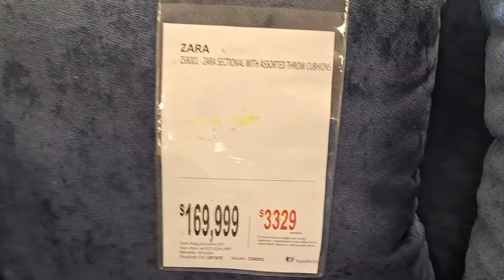Moving back to Jamaica, buying furniture for my new house, meeting neighbors.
In this video, I'm sharing  my moving back process, buying furniture,  appliances. The process  of setting up my new house takes a while, it's a journey.  I have also met some some nice and very helpful  neighbors.